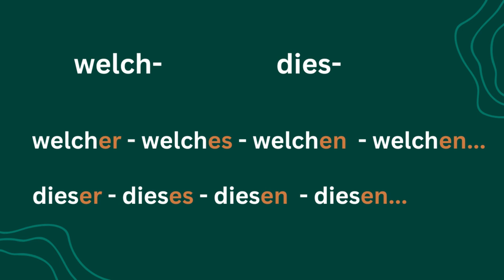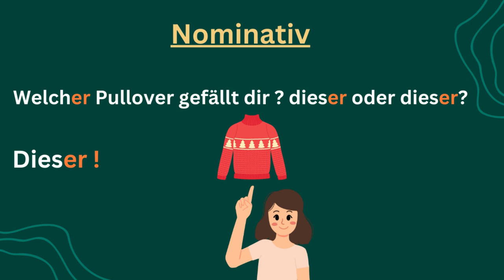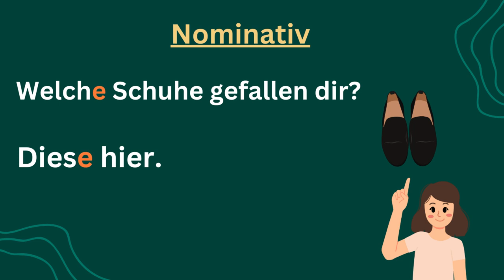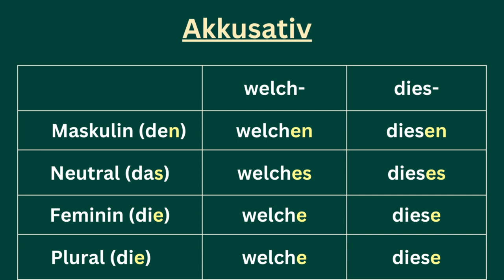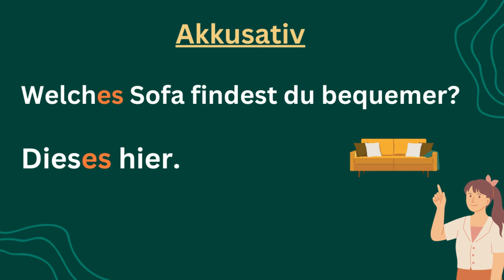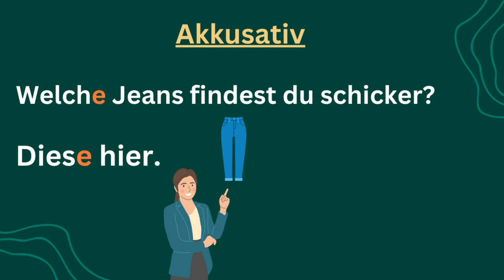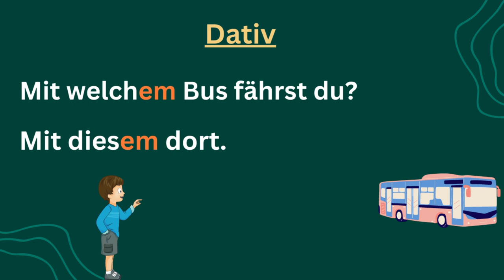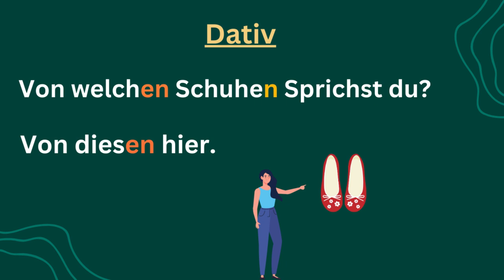67- تعلم اللغه الالمانيه من الصفر للمبتدئين- welcher/welche/dieser /diese